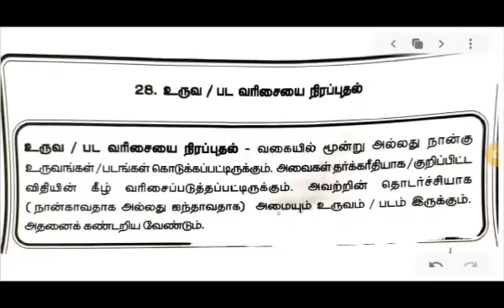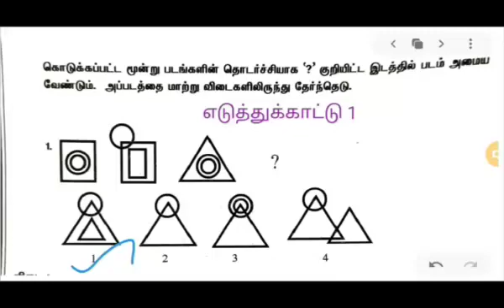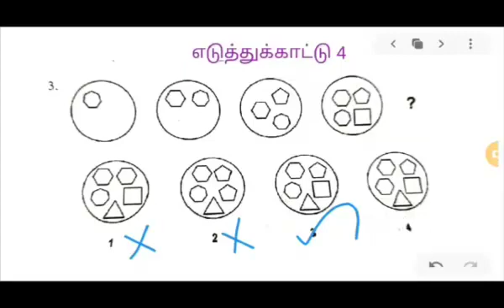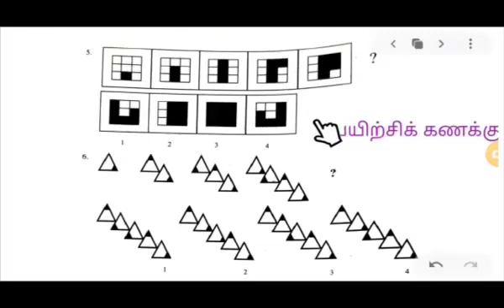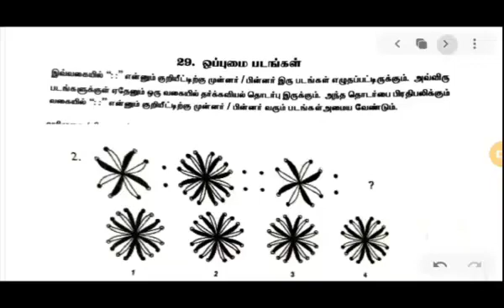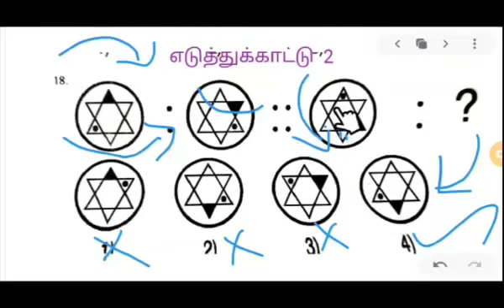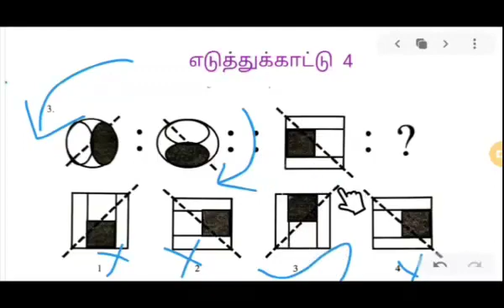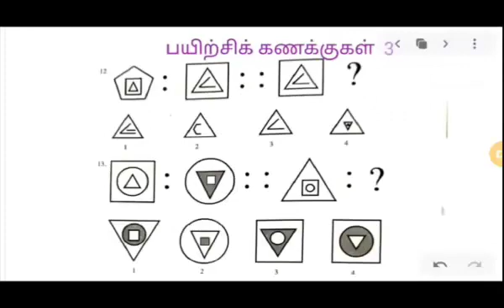NMMS NON VERBAL 1 (பட வரிசையை நிரப்புதல், ஒப்புமை படங்கள்)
In this video non verbal topics were covered